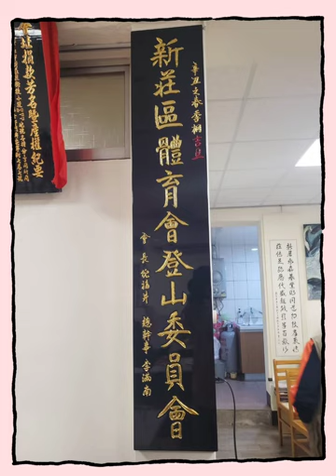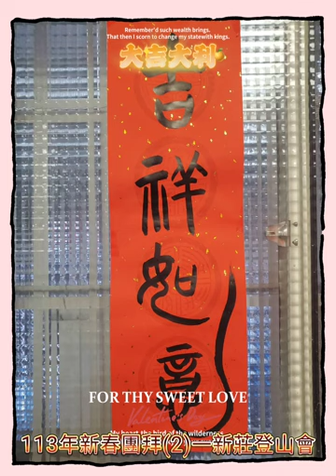113年 新春團拜(2)一新 莊 登 山 會。